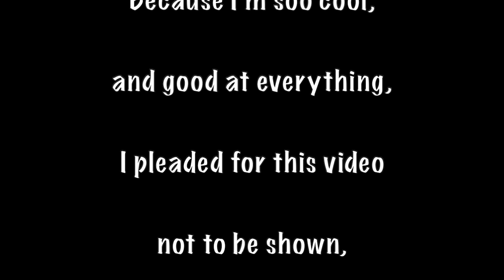Taking our dog on the London Underground Train, England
Check our Percy's newest video: "Percy the Labrador tries out his new Embark Pets Reflective Harness"
Percy the Black Labrador is the best, but just sometimes he isn't.

On this day he was on one of his adventures in London Traveling on dog friendly London Underground Tube trains. Percy the black Labrador was all relaxed until he came across the ticket barrier.

Percy the Black Labradors reactions are priceless on this fail. See his tail wag when he over comes this dog challenge on the London Underground Tube Network. Priceless Fail.

Percy’s Christmas Wish List (Amazon)

Recommended Channels